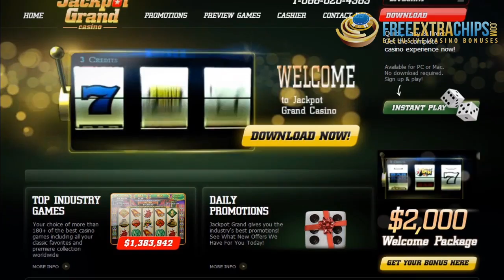Jackpot Grand Casino Video Preview by FreeExtraChips.com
Jackpot Grand Casino is powered by RTG. USA players allowed.